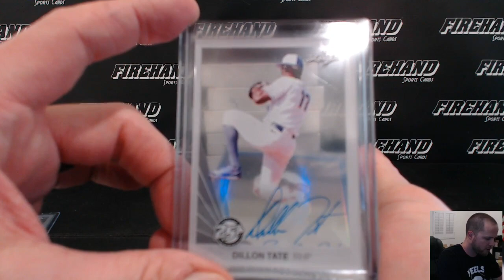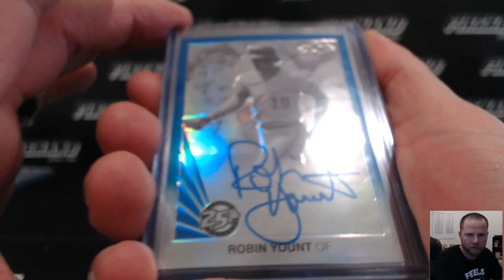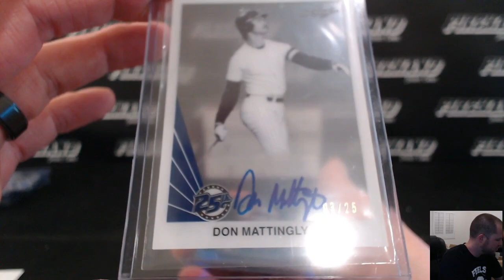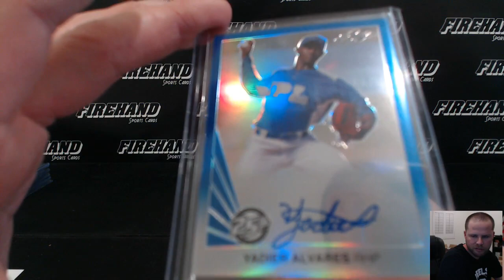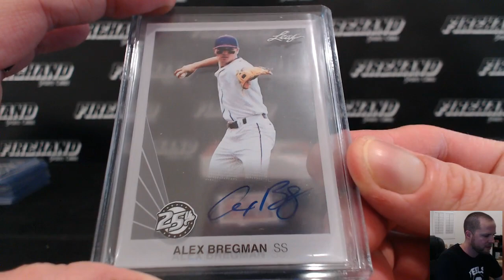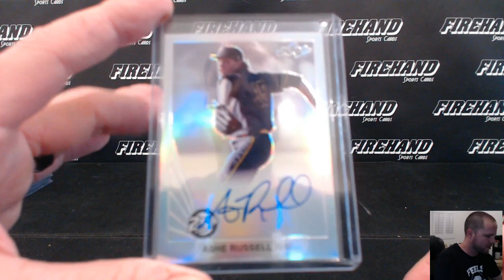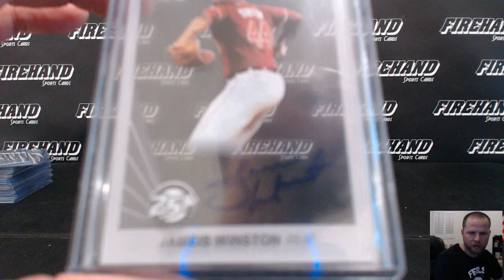2015 Leaf 25th Baseball 6 Box Half Case Break Random Teams #3 ~ 2/16/16